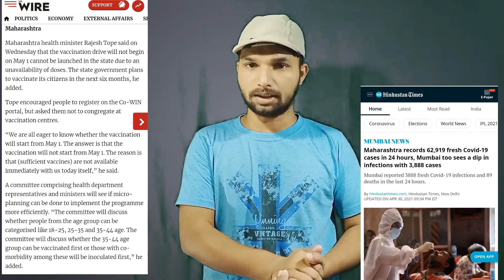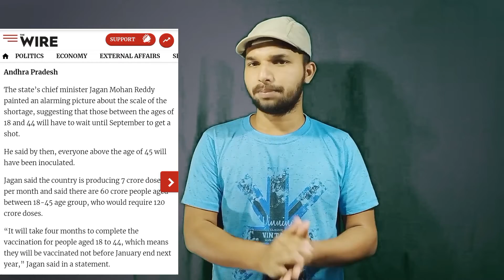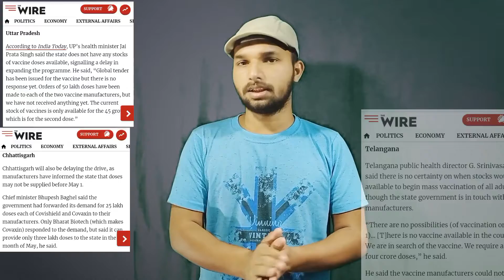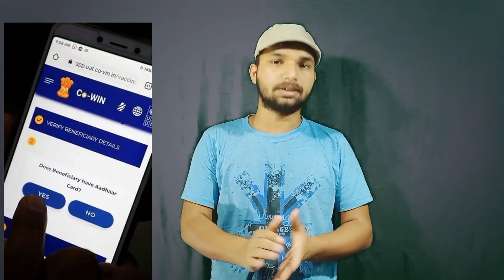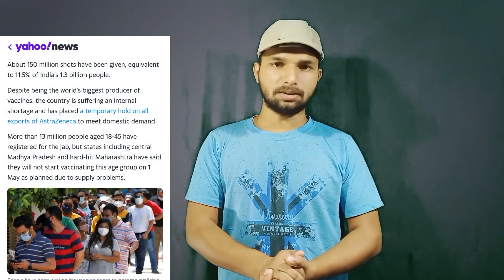Which states are not getting Vaccinated| Global New Record In Death Cases in India| Pradeep Gupta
This video is related to the Covid19 vaccine. In this video, which state am I not vaccinating, why not applying, and when i will apply it? How to register, what is the problem after registration, along with this, India has made a global record in the case of death and Covid 19 cases.